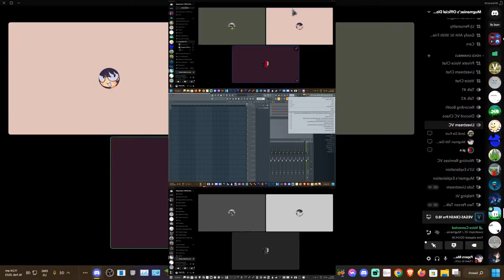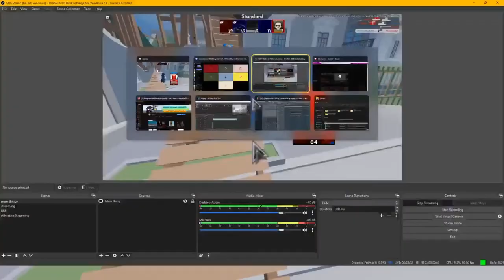(Basic Style Again) @middleystars "Hi Frickers" - Sparta UNEXTENDED Remix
"hey pin says issac"

Sorry jordi to do this but i have to, next time i will use fl studio so please dont get mad at me :( also i couldnt find a good snare do dont ask why the snare is like that

This remix was made in:
Melodyne 5/ Melodyne Studio
Vegas Pro 16.0
Veg File Name:hi frickers.veg
Worst thing working on this:n/a
Render Time: Forgot Again

Source Names: Mugman's stream No. 59
Source Credit Is by Me (Mugmaniac)